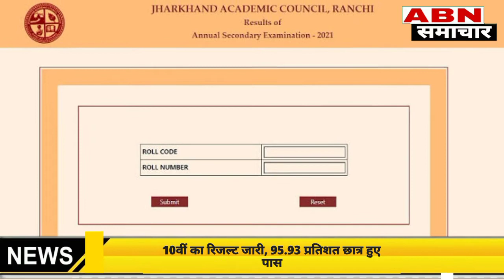झारखंड में जारी हुआ 10वी का रिजल्ट